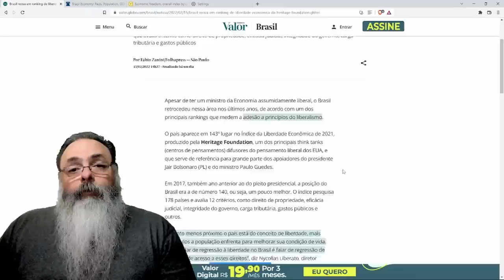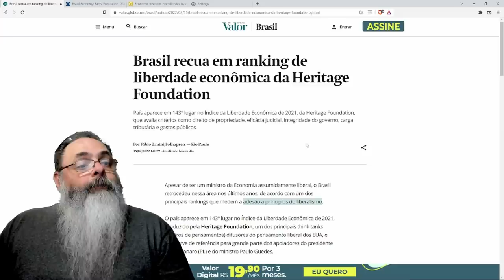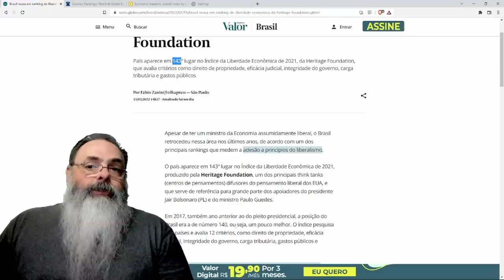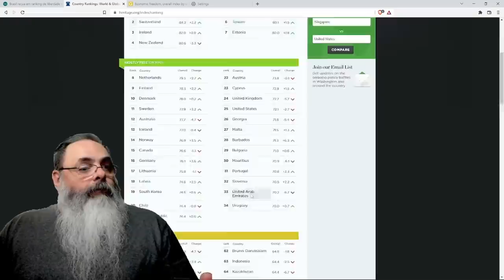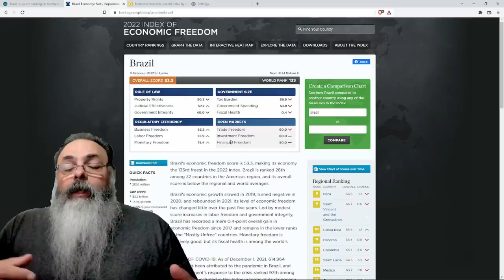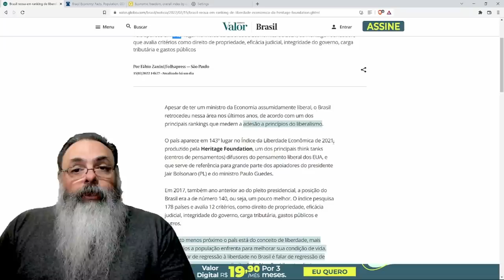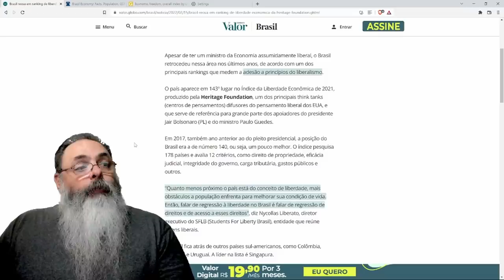Ao contrário das Fake News, o Brasil melhorou no ranking de liberdade econômica da Heritage